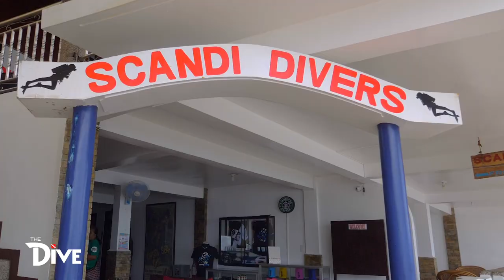Dive Trip: Gateway to Verde Island Passage Dive Adventure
Know more about Puerto Galera as entry point to one of the world's busiest sea lane.